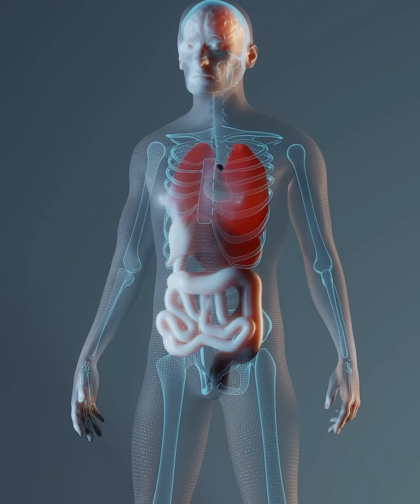The Astronaut Who Was Lost 311 Days in Space 😱